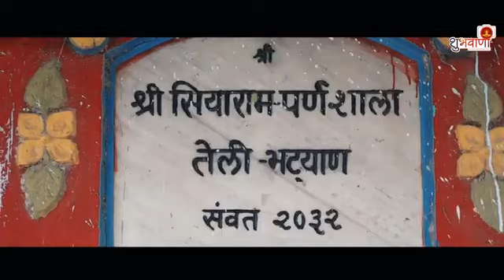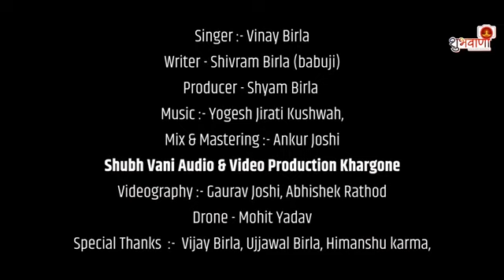Rakesh Solanki Kota 2023(2)